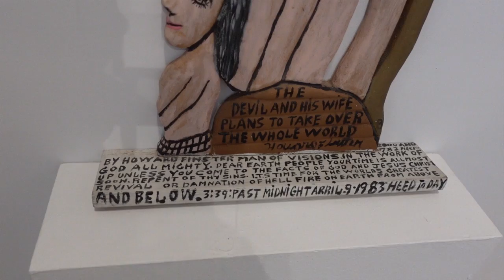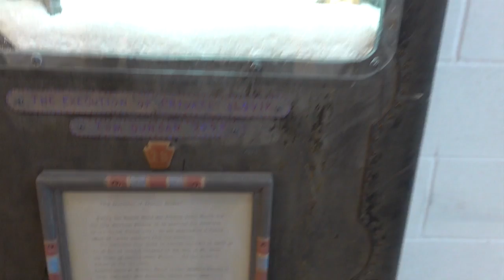SUPER ROUGH Outsider Art Fair Curated by Takashi Murakami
James Kalm has been a big-time fan of “outsider,” “art brut” and the “visionary” since the last millennium. Within his video archive, the programs documenting these movements are a significant proportion, and have generated hundreds of thousands of views. “Super Rough” carries on this tradition, with your reporter strolling around a central table filled with nearly 200 sculptural works that’s the main feature in this installation. This exhibition was Guest Curated by Takashi Murakami and includes thirty participating galleries. This program was recorded June 9, 2021.